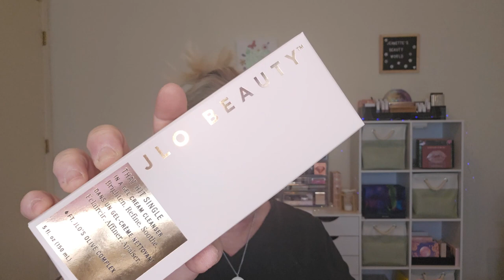BoxyCharm by Ipsy Boxes for June 2023!!! with add-ons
Boxycharm by Ipsy Box - 3:24
Boxycharm by Ipsy with Boost - 13:25
Add-ons - 27:45

This is a beauty, make-up and subscription box unboxing and/or try-ons! Mostly the subscription boxes, lol. If there is anything you would like to see me try on, or unbox, let me know. I would greatly appreciate it. Have a great day and love you all!

Glossy Box ($5 off your first box)

Journal Junk Sak: all of these prices don't include shipping
 12 month plan is $22.95/month
6 month plan is 24.95/month
month to month is 26.95/month
Journal Junk Box: all of these prices don't include shipping (add 9.95)
12 month plan is 39.95/month
5 month plan is 42.95/month
month to month is 44/month
Journal Junk Box and Sak Bundle: $71.95/month includes shipping.

If you would like to send letters, cards, PR, products to try, etc.